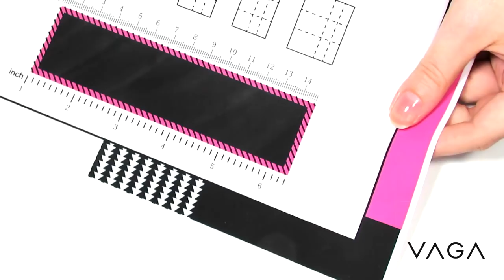HINDU nokti 💐 dobrodošlica proleću! | bydanijela.com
Ono po čemu se VAGA ističe kao drugačija, pored neospornog kvaliteta, je njen dizajn (kako proizvoda, tako i ambalaža), zbog čega sam dodatno ponosna što sam deo njihove priče.
Proizvode za nail art brenda VAGA za sada možete poručiti samo preko sajta Amazon, a link ka njihovoj prodavnici vas čeka na fejsbuk stranici - VAGA SHOP
Takođe, imaju i Instagram stranicu, gde je trenutno u toku nagradna igra

30% popusta na sve Madam Glam Soak Off gel lakove i LED lampe

--- bydanijela ---